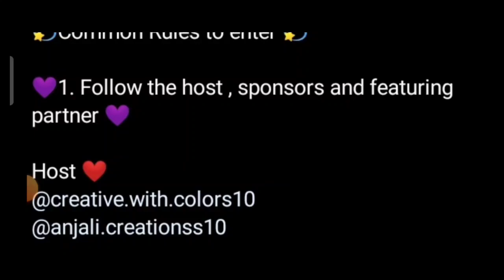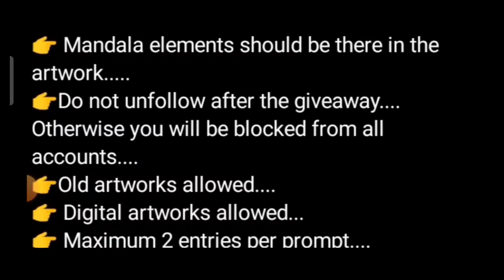🥰Free Online Art Competition 2023 Win Attractive Prizes🏆🥇🎁Online Drawing Competition 2023 Free Entry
3 Best A4 size Drawing books set in affordable amount